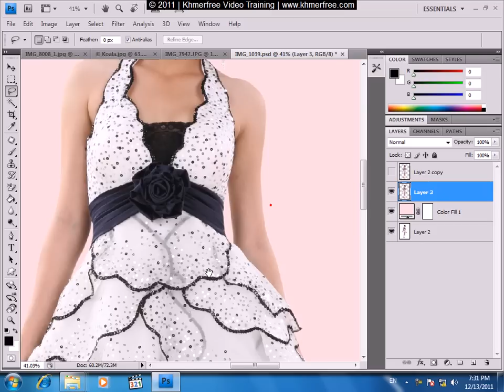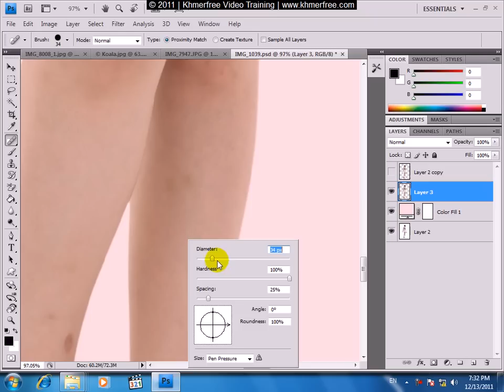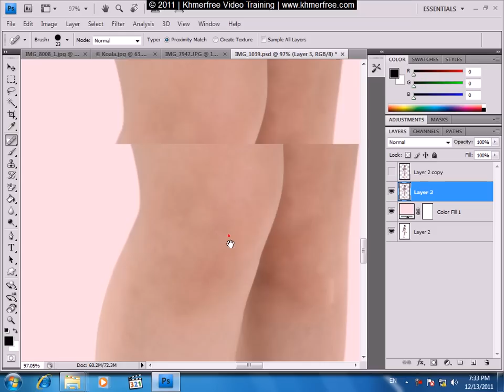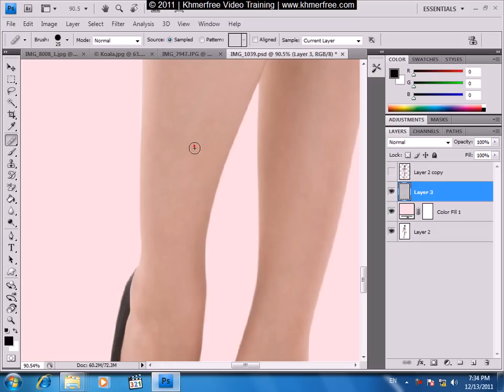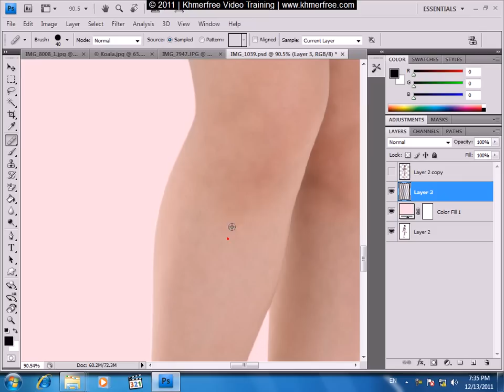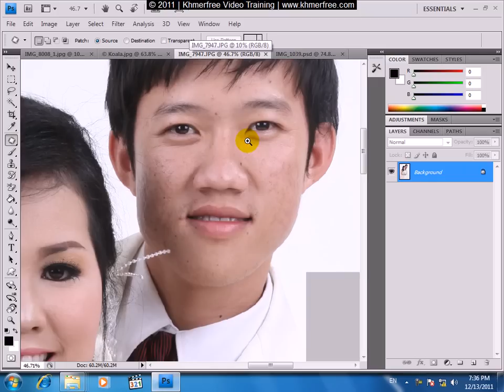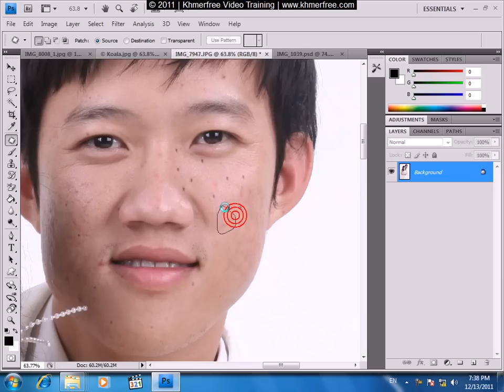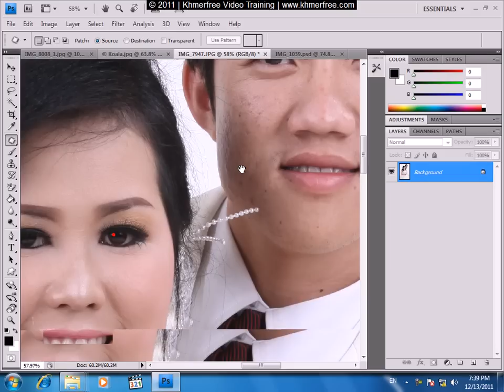Adobe Photoshop Tutorial How to Clean Skin